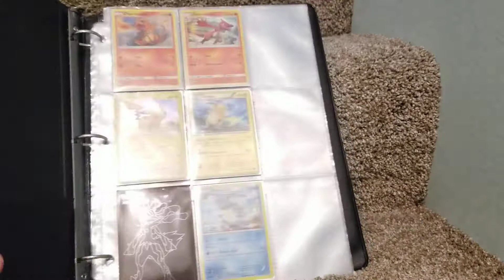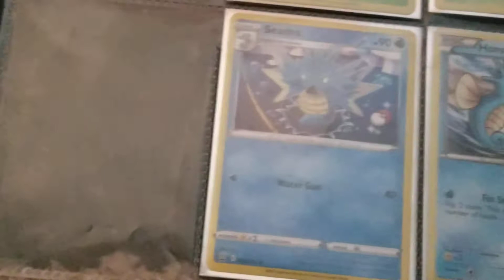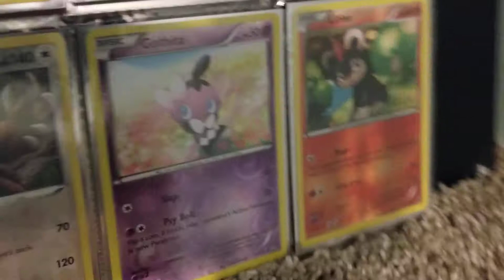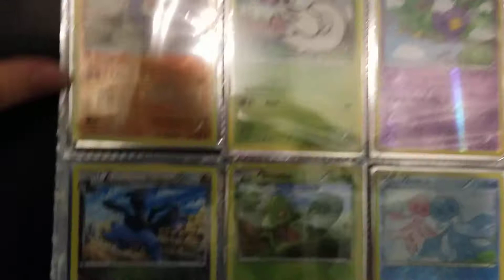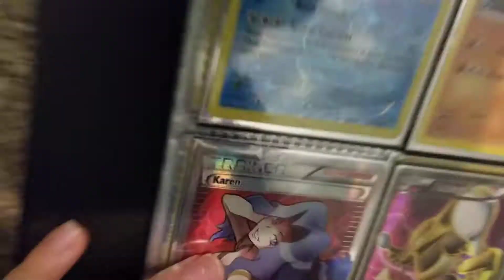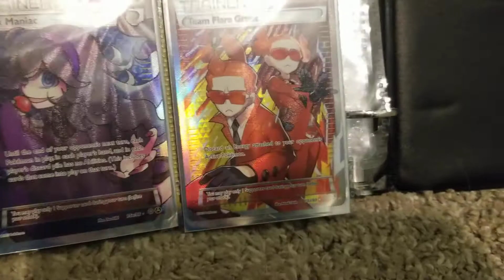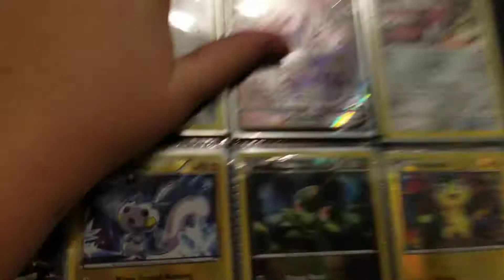May 4, 2021